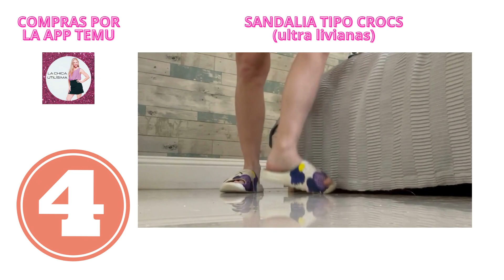Comprando en TEMU súper barato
Una amiga me mandó un còdigo y podía comporr 10 cosas y solo pagar 4. Asi que gaste 44 dls y esperé a que llegue para ver la calidad.
Les dejo el video. Qué opinan?
Cada item costó 4.40 dls